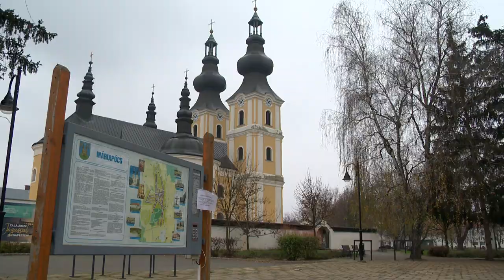Hungarikum válhat a Máriapócsi Kegyhely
Hivatalosan is kérvényezték a Máriapócsi Nemzeti Kegyhely Hungarikummá nyilvánítását. A kezdeményezéshez a Szabolcs-Szatmár-Bereg megyei közgyűlés mellett civil szervezetek, valamint az Agrárminisztérium is csatlakozott. A görögkatolikusok legismertebb hazai zarándokhelye néhány hete számít kiemelt nemzeti értéknek a Magyar Értéktárban.